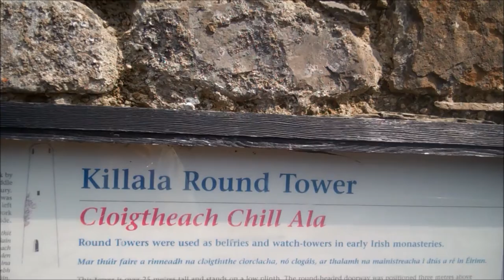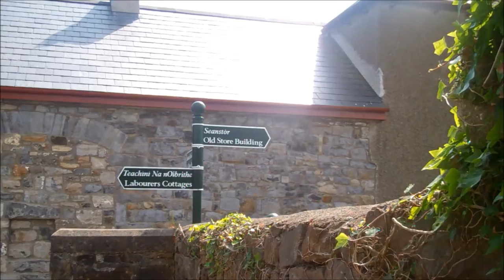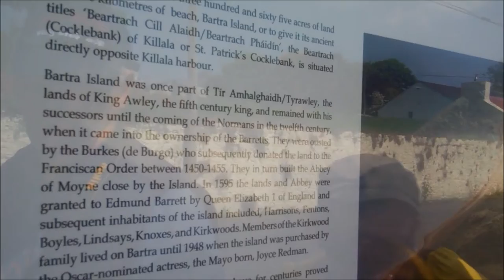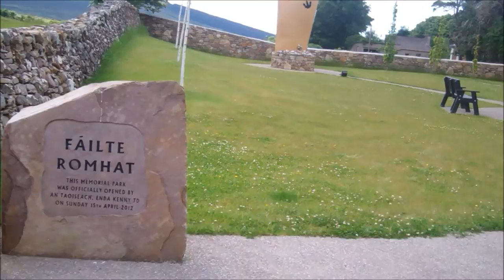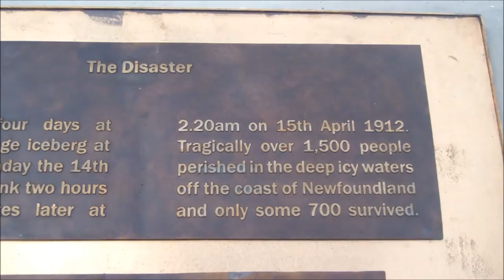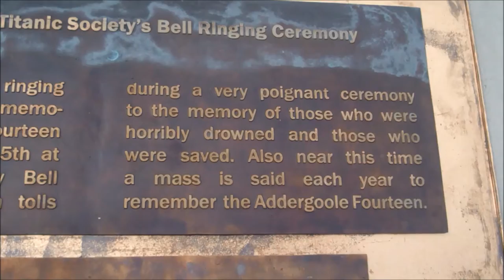Sunday in Ireland HD